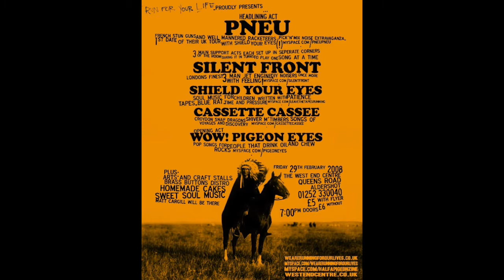PNEU The West End Centre Aldershot 29th February 2009